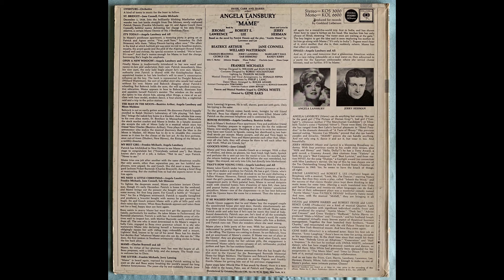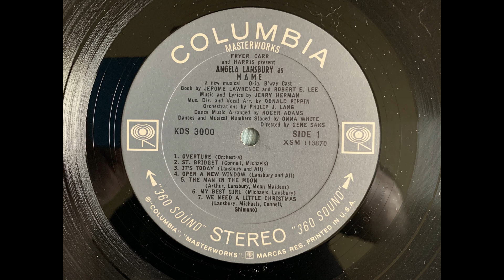Mame My Best Girl Columbia KOS 3000